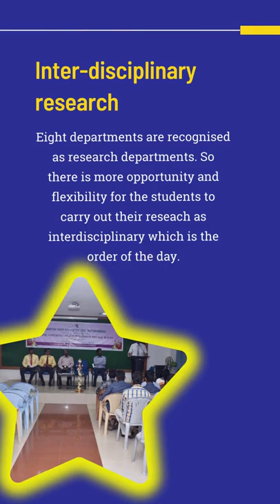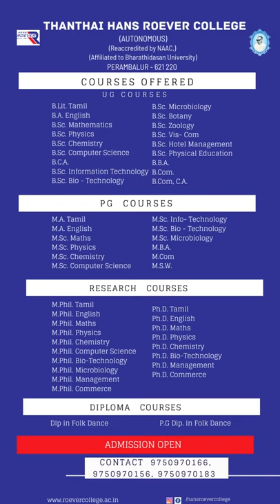Thanthai Hans Roever College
This Best Admission Promotional Video illustrates the Biggest advantage of studying in THRC.